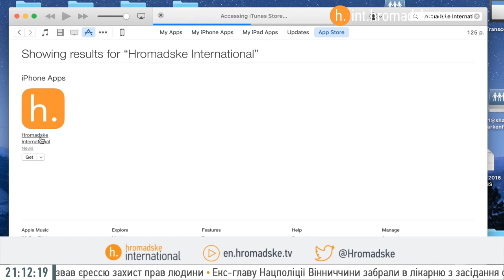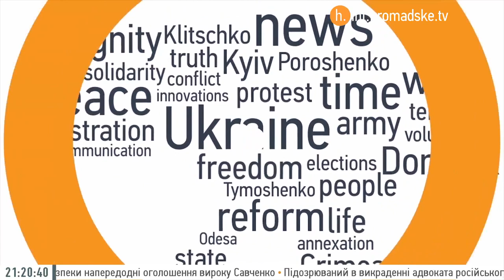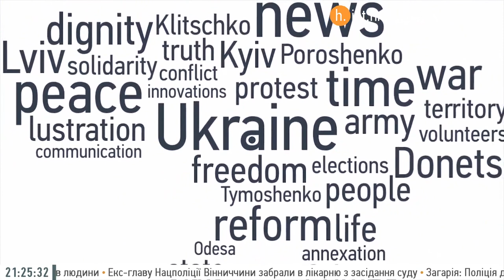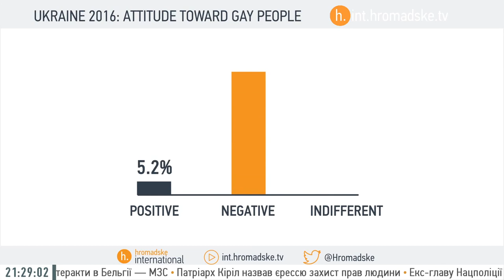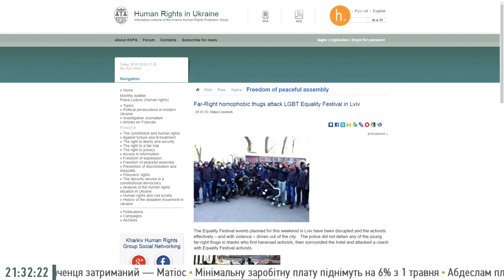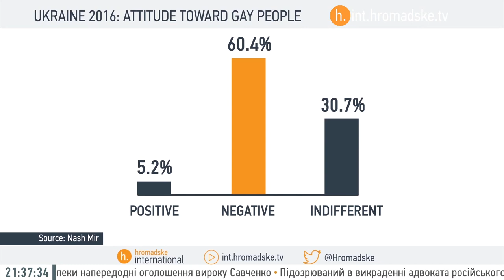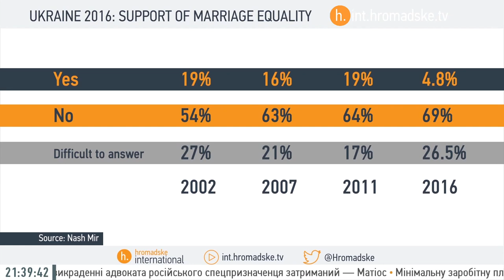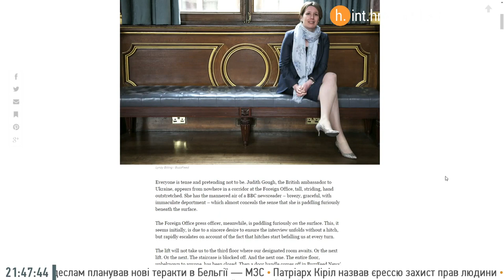The Sunday Show - 3/20/2016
This Week:

✅ Ukraine’s MP Attacked After Anti-Corruption Inquiry

✅ LGBT Community Under Rising Pressure In Eastern Europe

✅ Sweden Promises More Support to Ukraine

Guests:

✅ Victoria Voitsitska, MP from Samopomich

✅ Anna Iluridze, Identoba (Georgia)

✅ Artiom Zavadovsky, Genderdoc-M (Moldova)

✅ Nvard Margaryan, PINK Armenia

✅ Svetlana Zhakarova, Russian LGBT Network

✅ Volodymyr Naumenko, Gay Alliance Ukraine

✅ Andreas Von Beckerath, Swedish Ambassador to Ukraine